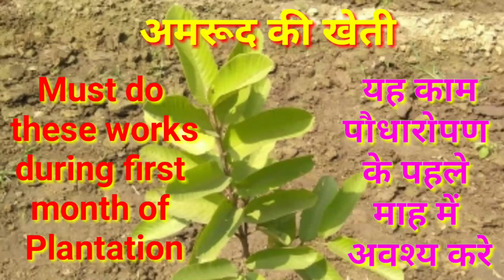46. अमरूद के पौधों की पहले महीने में आवश्यक देखभाल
The important work to be done during first month of guava plantation have been discussed in this video. This video is based on our experience during guava plantation last year.